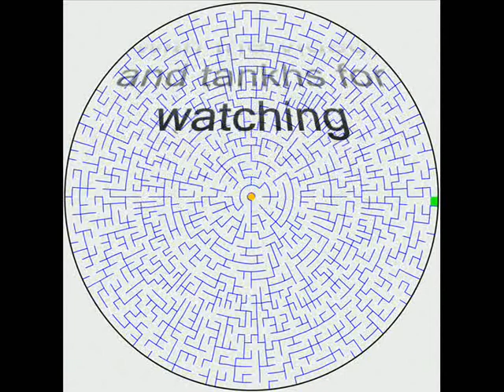walid- maze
this single was recorded at home in khemisset 15/04/2012
i hope u'll enjoy it